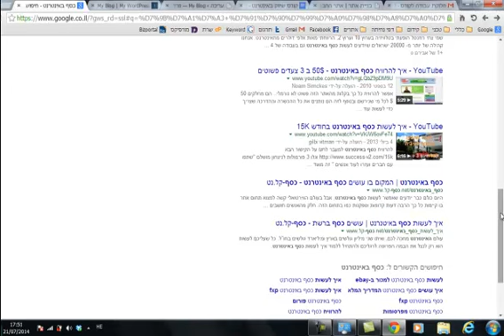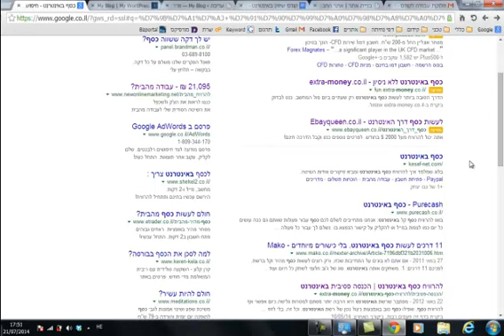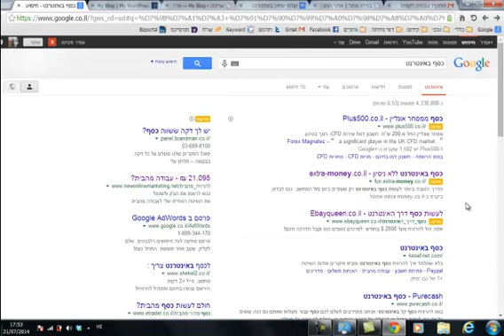הבדל בין קידום ממומן לרגיל